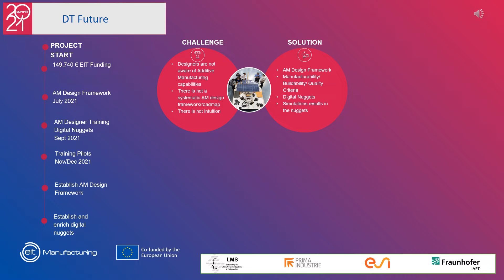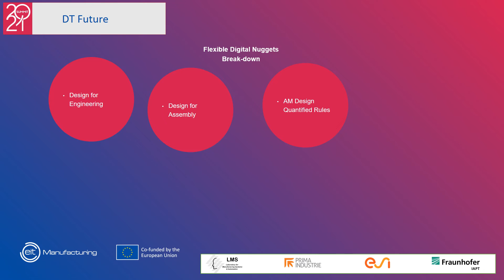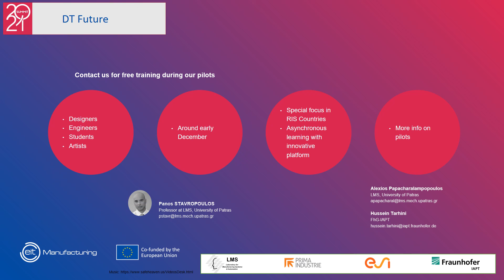DT FUTURE @ EITM 2021